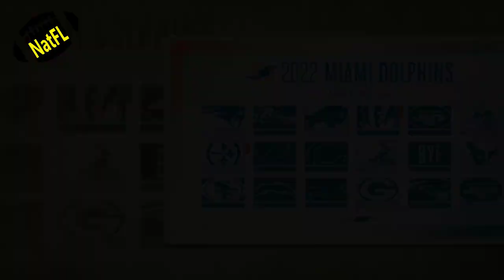Miami Dolphins schedule is now official, start making your plans